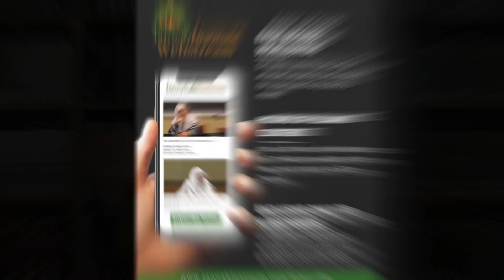The Akhira is Much Better - Dr. Haifaa Younis